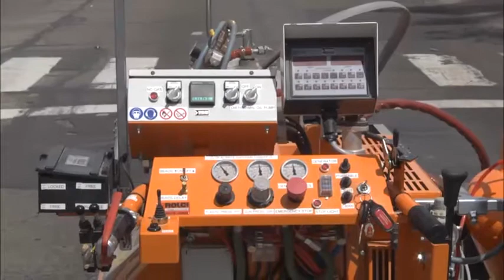Nuevo camión de demarcación vial